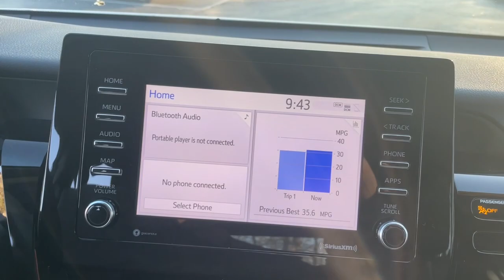2021 Toyota Camry Delaware, Powell, Westerville, Dublin, Galena, OH T11890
Celestial Silver Metallic Used 2021 Toyota Camry LE available in Delaware, Ohio at Byers Toyota. Servicing the Powell, Westerville, Dublin, Galena, OH area.

Byers Toyota
1599 Columbus Pike

2021 Celestial Silver Metallic Toyota Camry LE FWD This Toyota Camry has many features and is well equipped including, Collision Avoidance System, Adaptive Cruise Control, Lane Keeping Assist, Touchscreen Controls, Backup Camera, Automatic Headlights, Apple CarPlay, Android Auto, Bluetooth Hands-Free, Keyless Entry, Star Safety System, Air Conditioning, AM/FM radio: SiriusXM, Power door mirrors, Power driver seat.Priced below KBB Fair Purchase Price! CARFAX One-Owner. Clean CARFAX. 28/39 City/Highway MPGFOR MORE INFORMATION ON THIS fantastic 2021 Toyota Camry PLEASE VISIT US YOUR #1 E-COMMERCE DEALER IN CENTRAL OHIO.Internet pricing is subject to change and is Plus Tax, Title and $250.00 Doc Fee.